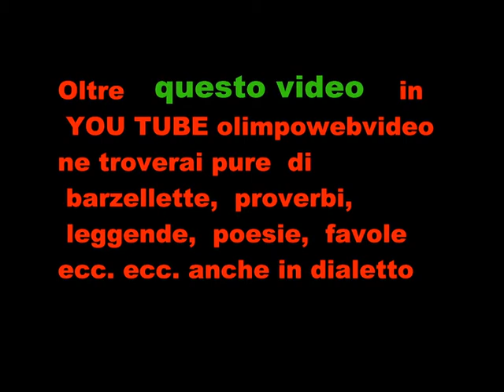Sgranatura uva Vendemmia Sangallli Pierangelo di ambivere del 2015